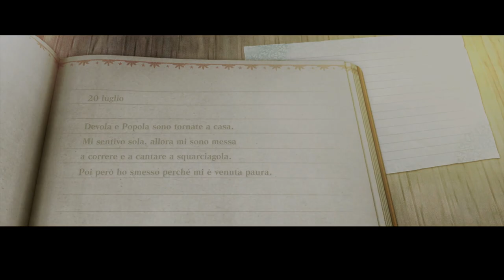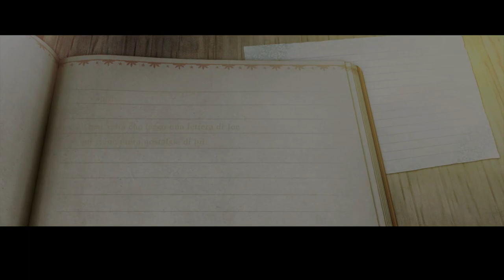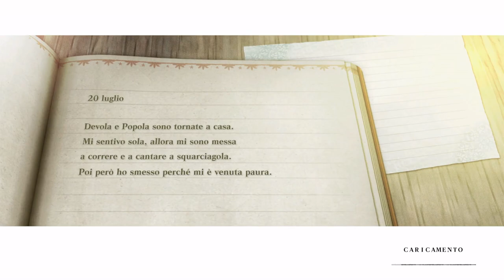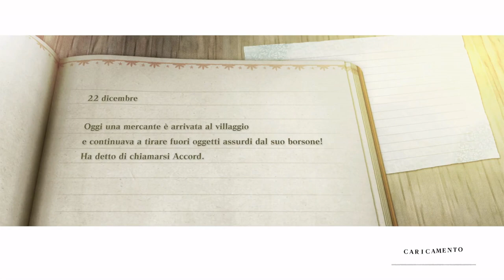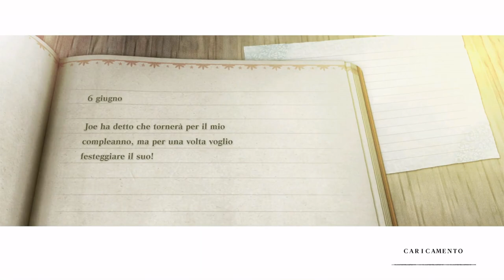[Steam - ITA] NieR Replicant: Parte 16 - Vendetta